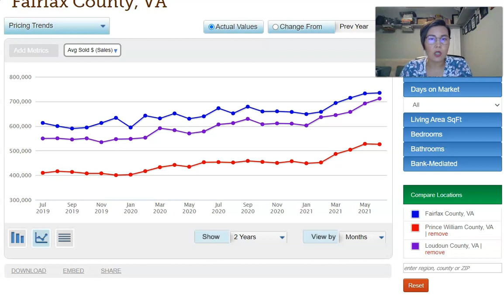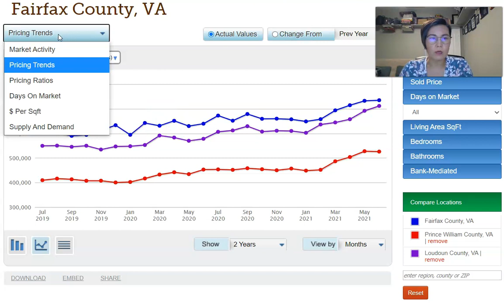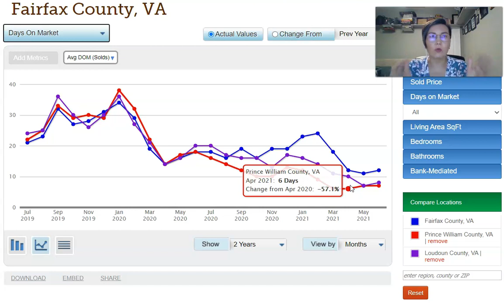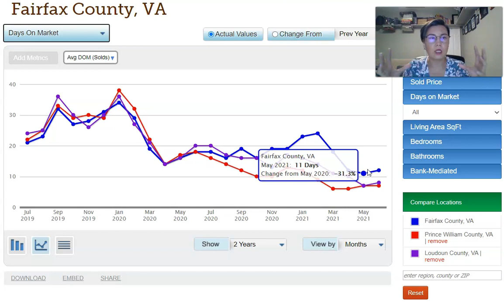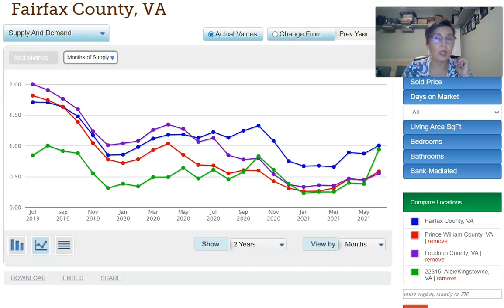Немного статистики и о том, что происходило на рынке недвижимости за последние 1.5 года